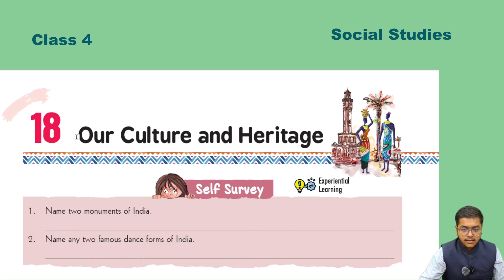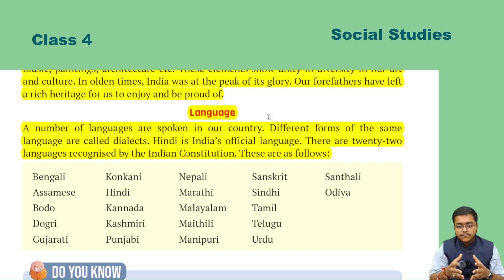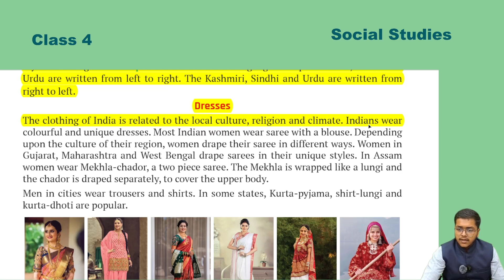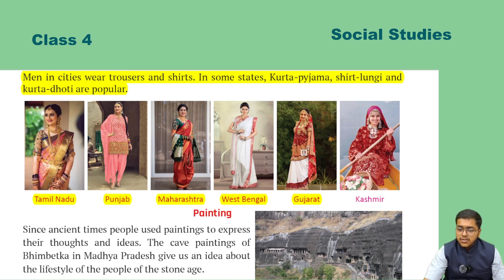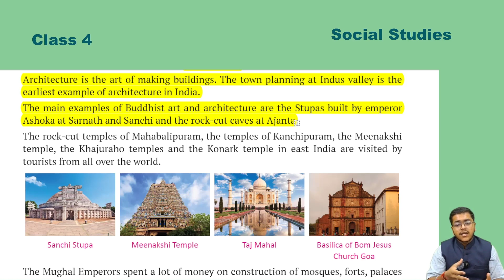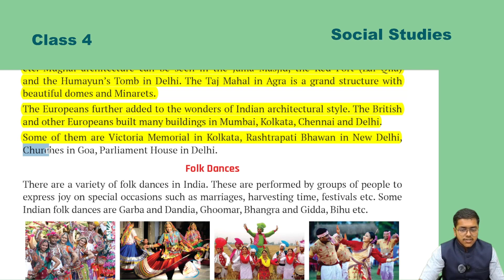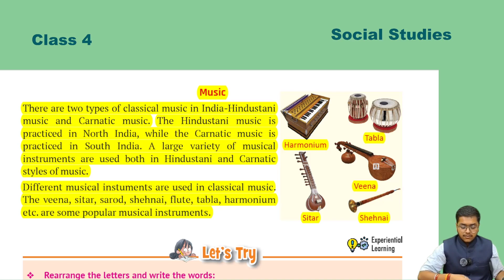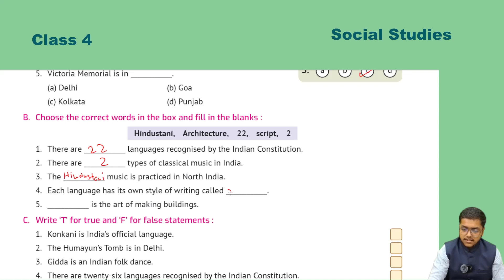SST 4 ch 18